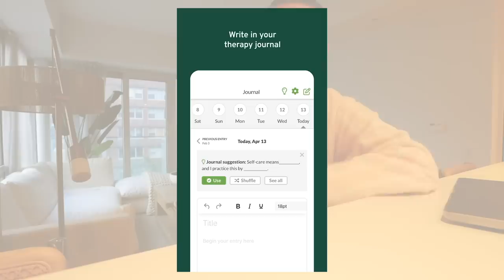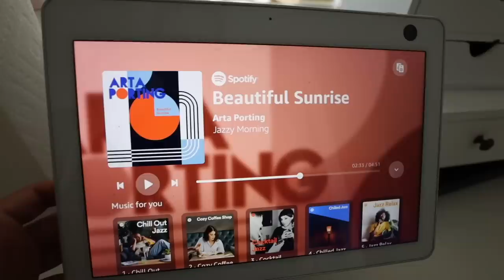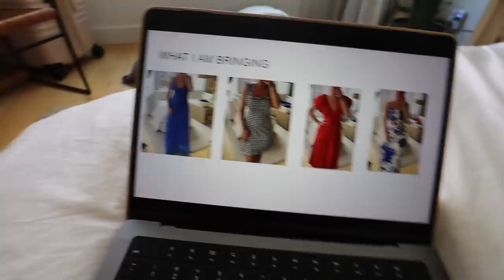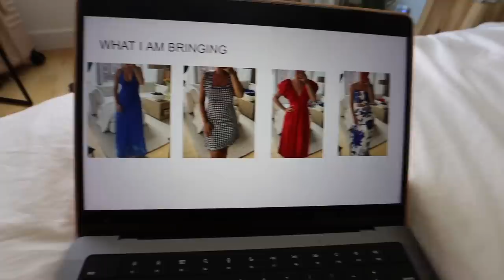week in my life as an *influencer* in NYC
month of therapy with a licensed professional specific to your needs.